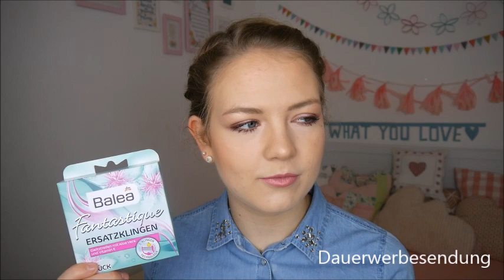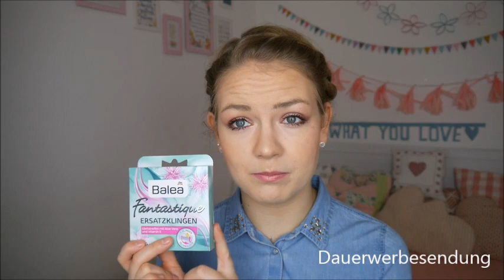Monatsfavoriten Januar 2019 // Treaclemoon, Garnier, Aigner, Pixi, Beetique // annanas beauty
im heutigen Video zeige ich euch meine Monatsfavoriten für den Monat Januar.

Schreibt mir gerne in die Kommentare, was euer absolutes Lieblingsprodukt in der letzten Zeit war!

Im Video genannte Produkte (Preise können abweichen):
Treaclemoon Funny Cola Sparkle Duschcreme (3,95€, z.B. via DM)
Aigner Cara Mia Solo Tu Body Lotion (17,69€, z.B. via Douglas)
Balea Fantastique 5-Klingen-Rasierer (4,95€, via DM)
Augenpads via Action
Dr. Bronners 18 in 1 Naturseife Pfefferminze (120ml 5,95€)
Garnier Scinactive BB Cream for Combination/Oily Skin (4,85€, z.B. bei DM)
Clean Skin Parfum Roll On (10ml 15,75€, z:B. via parfume.de)
Illamasqua Hydra Veil Primer (30ml 44,20€, z.B. via lookfantastic)
Pixi Fresh Face Blush Beach Rose (z.B. via Kleiderkreisel)
Beetique Pinsel Y005 (8,95€, via DM)

Ich trage im Video:
Primer: Smashbox Photofinish Primerizer
Corrector: Catrice Camouflage Cream, Becca Undereye Brightening Corrector
Foundation: Catrice HD Liquid Coverage Foundation
Concealer: Essence Camouflage Matt Concealer
Puder: Revolution Lace Powder
Fixing Spray: Essence Keep it perfect Make Up Fixing Spray
Bronzer: Physicians Formula Muru Muru Butter Bronzer light
Blush: essence matt touch blush 020 touch of berry
Lidschatten und Highlighter: BH Cosmetics Carli Bybel Deluxe Palette
Mascara: L’Oréal Paradise Extatic Mascara Waterproof
Lippenstift: Trend it Up High Shine Lipstick 010

Vielen Dank für euer Interesse und bis zum nächsten Mal!